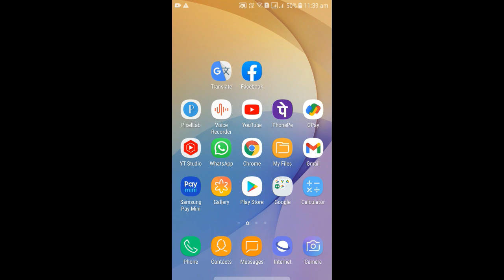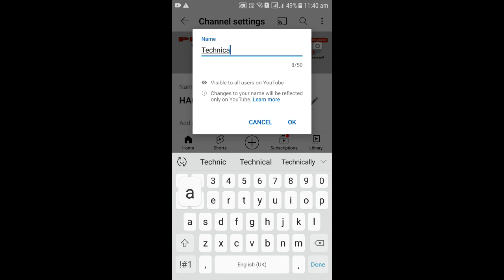How To Change YouTube Channel Name YouTube Channel Ka Name Keise Chenge Karte Hai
How To Change YouTube Channel Name YouTube Channel Ka Name Keise Chenge Karte Hai By Technical Miraj